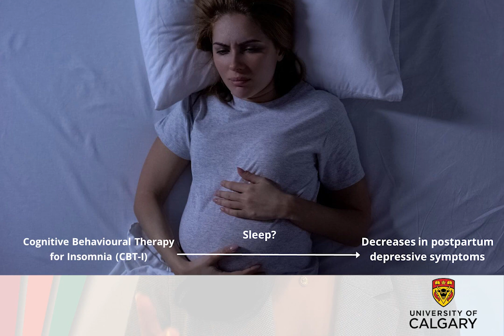2022 UCalgary 3MT Finals - Katherine Silang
Watch Katherine Silang's submission for the 2022 University of Calgary Three Minute Thesis competition. Katherine is a masters student in Clinical Psychology.
Title: Sleep and postpartum depression: You're not you when you're sleepy